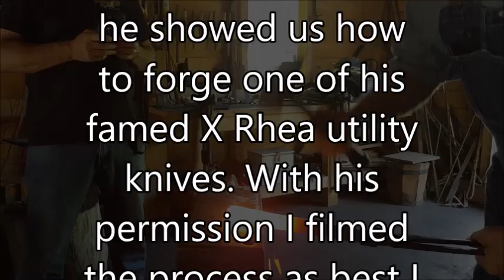Forging an X Rhea utility by the master himself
One of the pleasures of my visit to Blade Show was a trip to Arkansas and the Little Rock Historical Museum. I met ABS Mastersmith Lin Rhea who treated us to a demonstration of forging and xRhea utility knife. This video was made with his permission. There is no soundtrack other than his words and hammering. The process is complete from beginning to send, not time lapse, just pure forging.